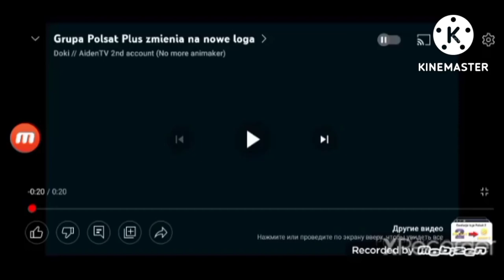cyfrowy Polsat i Polsat puls